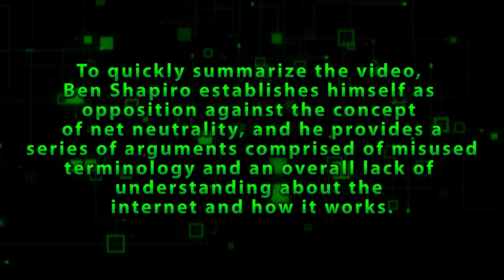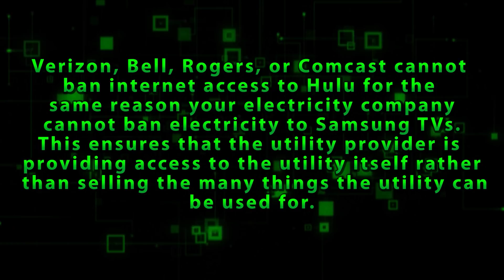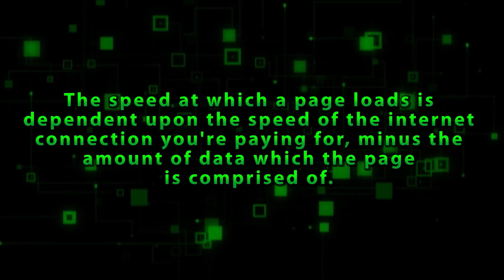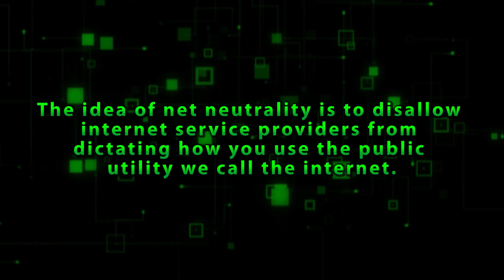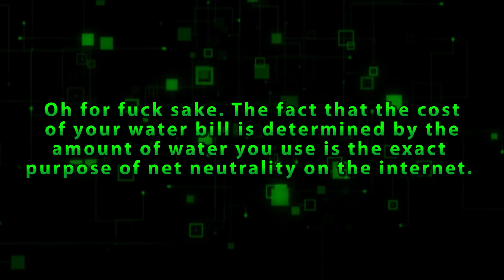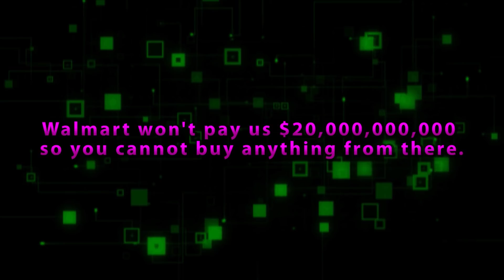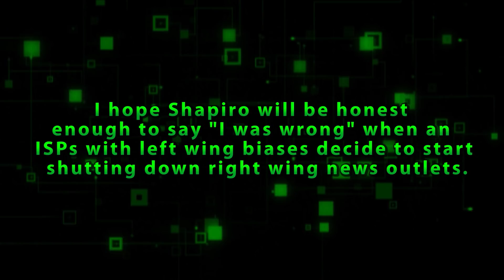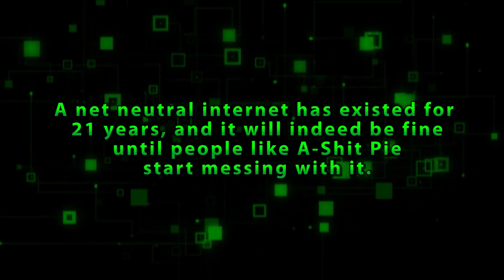Ben Shapiro debunked by a network engineer on net neutrality.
This is my rebuttal to Ben Shapiro's video... “Ben Shapiro breaks down net neutrality” in which Ben Shapiro attempts to argue against net neutrality. I'm just a random I.T Professional who is getting a bit sick of hearing unscientific and false propaganda circulating around the internet against such vital functions of the technological world, so I might as well do something about it.

Typo corrections:

-Netflix is decentralized, not centralized

-Please bear with me, not bare with me.

-DIVIDED by the amount of data a website is comprised up

-My Facebook and Twitter examples assume that both websites allow access at the same rate.

-The 1996 telecom act is not when Title II net neutrality was implemented, the 1996 act is where the first internet provider rules were implemented which were later updated in 2003.